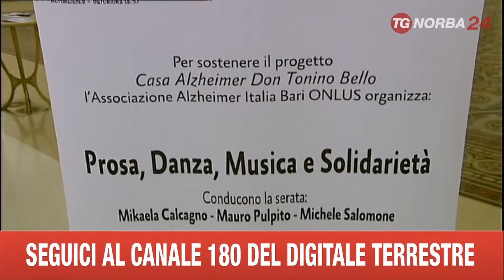BARI SPETTACOLO BENEFICO PETRUZZELLI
AL TEATRO PETRUZZELLI DI BARI E' ANDATO IN SCENA UNO SPETTACOLO DI MUSICA, DANZA E POESIA PER SOSTENERE LA CASA ALZHEIMER DI BARI. TESTIMONIAL SERGIO RUBINI. SUL PALCO IL PAPA' ALBERTO